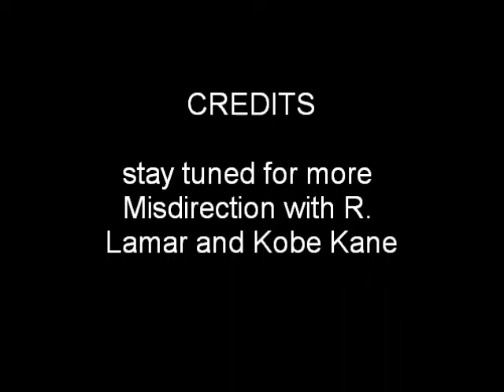misdirection1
R.Lamar and Kobe Kane discuss Karl Anthony Towns